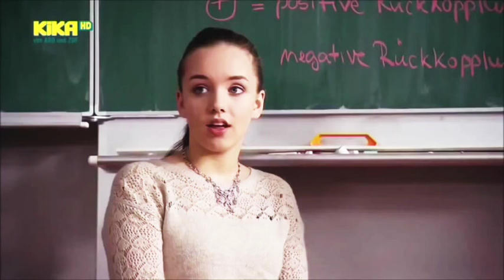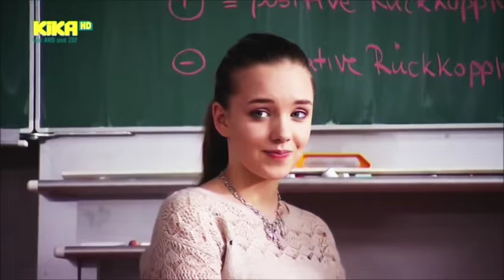Schloss Einstein - Tommy und Constanze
"Schloss Einstein is a long-running, popular German television series which is designed as a teenage soap opera. It portrays the lives of teenagers in Schloss Einstein (Castle Einstein), a fictional boarding school. The intended audience is 10- to 14-year-olds.

The series combines the genres of comedy, action, drama (e.g., first love, problems with parents and schoolmates), and natural science. Scripts for the series are written by prominent television script writers."
~Source: Wikipedia

Constanze: Henrieke Fritz
Tommy: Lukas Leppert